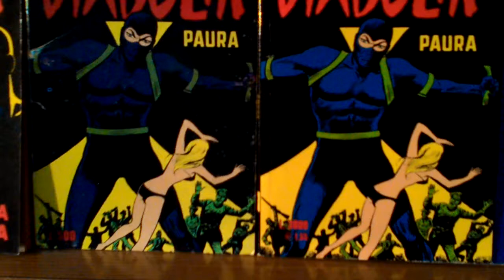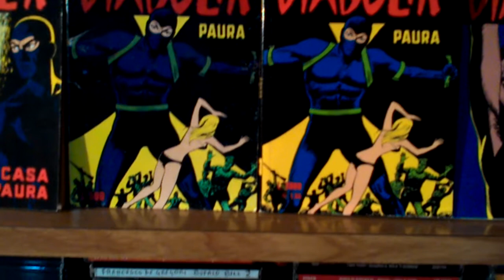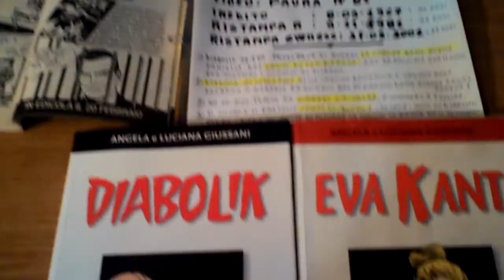DIABOLIK: PAURA N.81 {anteprima}